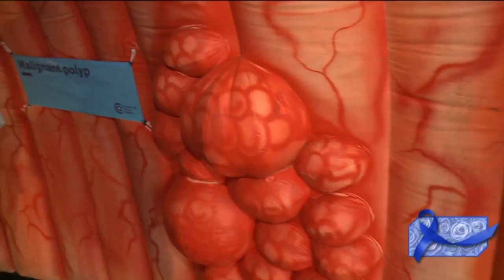Colon Cancer awareness/undy walk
Colon cancer awareness.